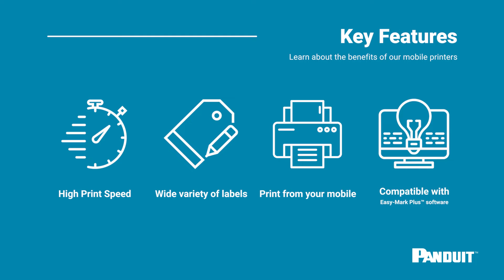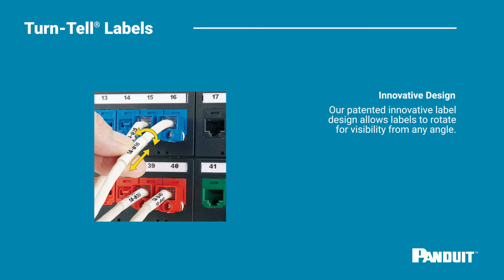New Panduit | MP 100/E and 300/E Portable Printers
Superior portable printers

SOLID PARTNERSHIP
Combination of Epson's best technology in industrial identification and Panduit's application expertise.

- High printing speed
- Wide variety of labels
- Print from your cell phone
- Compatibility with Easy-Mark Plus™ label creation software.